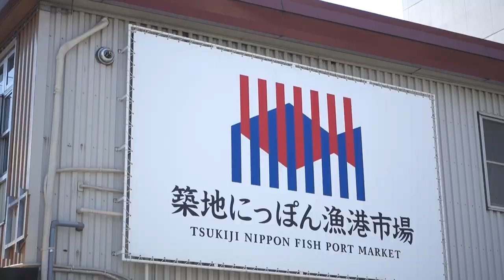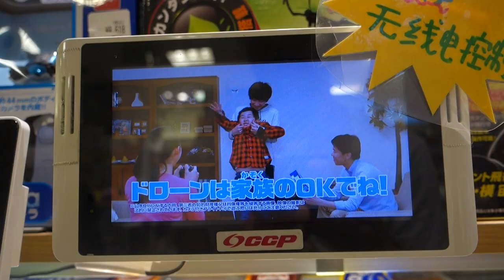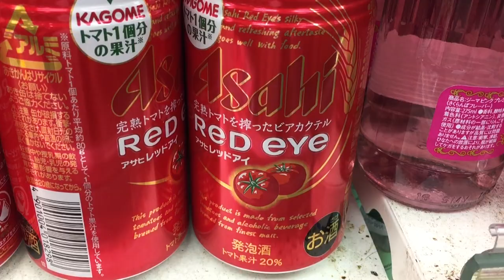15 days in Japan: Day 2 - Kit plays the CAT PIANO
Checking out Ginza and Shibuya. Japan is awesome!